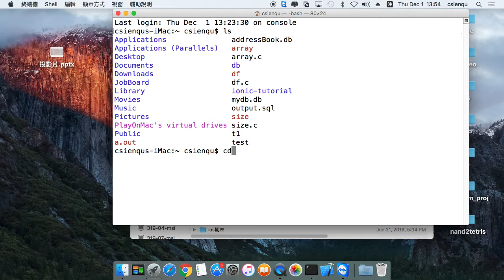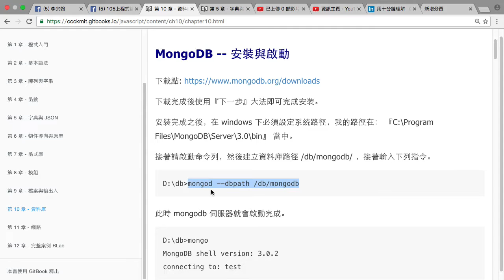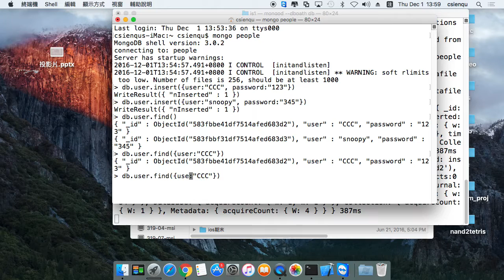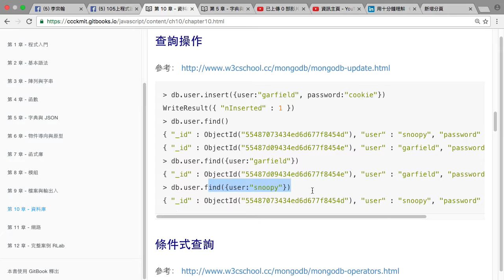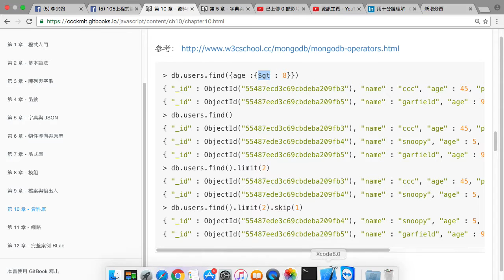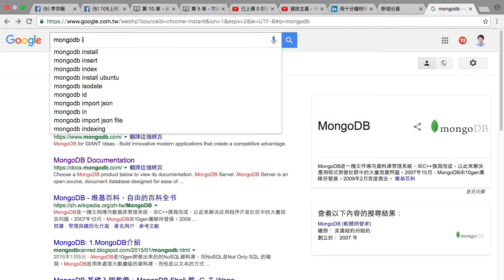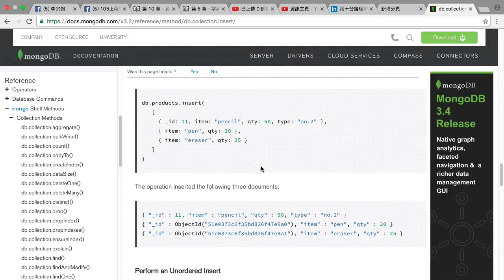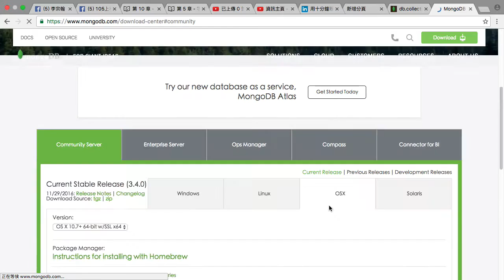MongoDb 資料庫的操作